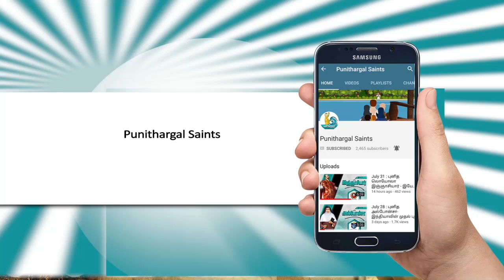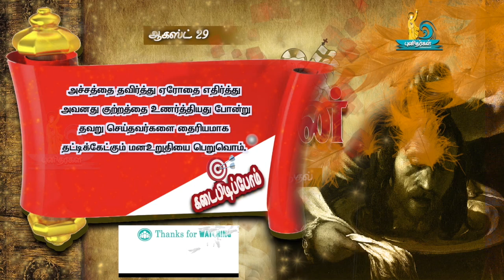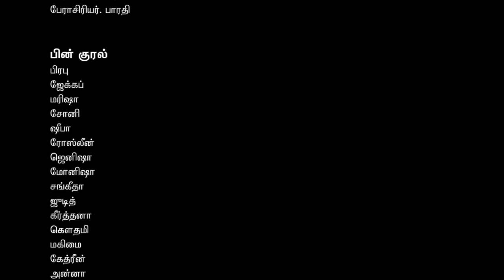St. John the Baptist/திருமுழுக்கு யோவான்/Aug 29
Repentance is not when you cry. Repentance is when you change. This saints life that teach us importance of turning away from sin.
மனமாற்றம் நம் வாழ்வில் அவசியம் . நாம் சிறந்த வழிகாட்டியாக திகழ வேண்டும் என்பதை இன்றைய புனிதரின் வாழ்வு நமக்கு கற்றுத்தருகின்றது.